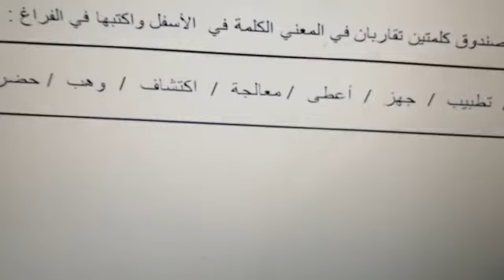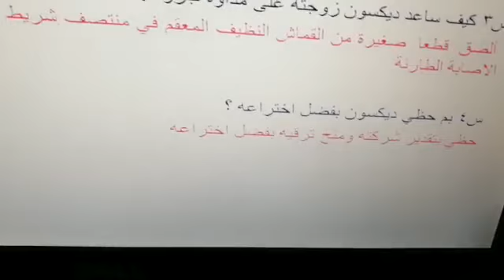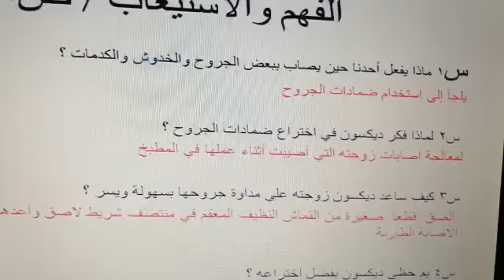حل معاني المفردات والتراكيب والفهم والاستيعاب لدرس ضمادات الجروح